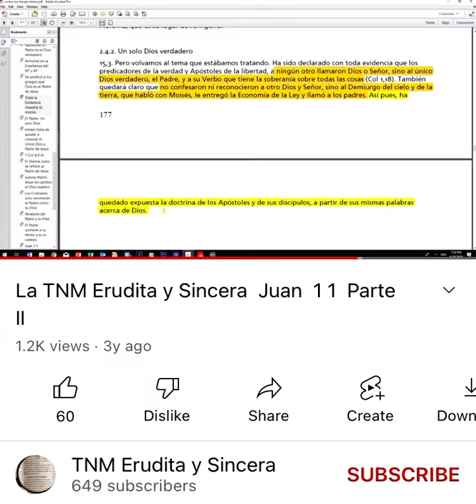IRENEO DE LYON REFUTA A RENAN GONZÁLEZ Y RENAN ACOMODA EL ASUNTO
IRENEO DE LYON REFUTA AL TESTIGO SIN JEHOVÁ RENAN GONZALEZ

Tremendo patinaje sin testigo de Jehová Renan Gonzalez, queriendo probar que Ireneo de Lyon está de acuerdo con ellos como testigos de Jehová, Ireneo se voltea y le mete tremenda cachetada ridiculizándolo. Luego Renan viéndose refutado, intentó cambiar el asunto y aplicó Dios al Padre y Señor a su Hijo Jesús. Pero realmente Ireneo dijo que “…los apóstoles a ninguno llamaron DIOS O SEÑOR sino al Padre y a su Verbo.” Un análisis sintáctico de la frase de Ireneo no permitiría la falsa interpretación de Renan Gonzalez. ¡Tremendo desliz! ¿Qué piensas, Roberto Isaac al respecto? ¿Patinó Renan o no patinó? Seguramente saldrá con el argumentillo, “no tenemos problema en que se le llamar Dios a Jesús, pero al estilo Moisés, los ángeles y Satanas.” Pero eso no es lo que estaba argumentando y se dio un disparo en el pie. Jajaja!